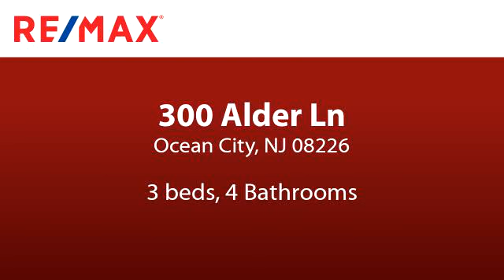Home for sale - 300 Alder Ln, Ocean City, NJ 08226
Unique property that offers single family life style vs. condo.  All areas are private including heated pool and pool deck(new 2013), boat slips(accommodate 3 boats), fenced yards streetside and bayside, no condo fee.  Only shared expense is reasonable blanket insurance policies covering both homes on site and flood insurance.  Maintenance separate.  Arguably the best views of the open bay & intercoastal waterway in OC.  Magnificent sunsets from this BAY front home.  Multi-level home has 3 bedrooms and 4 full baths.  Separate family room and office (easily converted to additional bedrooms.  Great room design living area with elevated dining room.  Bayfront Florida room with large wet bar (fridge and ice maker), 2 gas fireplaces (GR and MBR).  This is a quiet "Seashore" family neighborhood away from crowds of summer.  Additional amenities include retractable awnings, large 3 car garage, Jacuzzi and large marble walk in shower in Master suite, imported porcelain flooring in great room/family room, Florida room and modern custom kitchen.  This home and location is a "Best Kept Secret" on Ocean Citys beautiful Bay front.  A wonderful casual, comfortable home.  If you love entertaining, water sports and mesmerizing Sunsets, this one is for you. Harbor dredging completed 2018 along with elevated Alder Lane and new City street end bulkhead.  Docks are a riparian grant, no fees!

Bedrooms: 3
Bathrooms: 4
Square Feet: 0
Price: $1,085,000